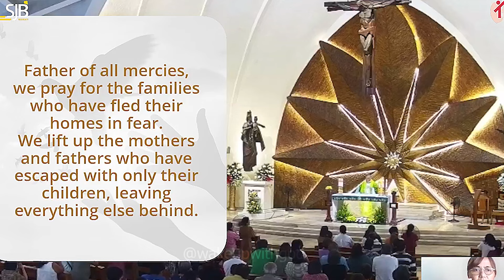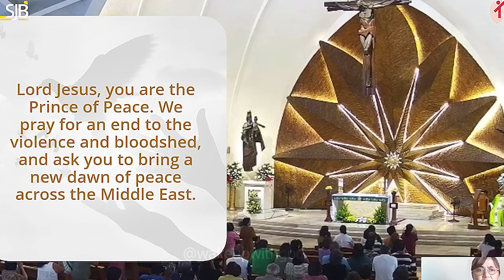SUNDAY HOLY MASS LIVE TODAY - 4:00 AM Sunday OCTOBER 27, 2024 || 30th Sunday in Ordinary Time